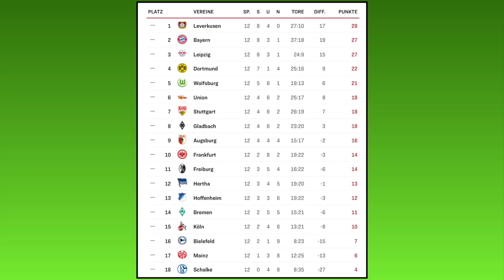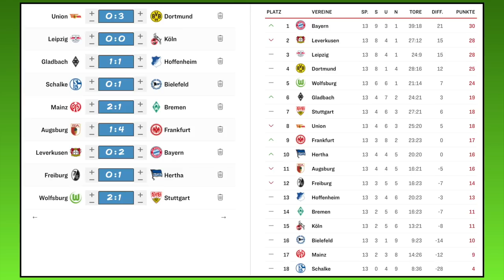[PS5] FIFA 21: Spieltag 13 (inkl. Samstagskonferenz) - 20/21 Bundesliga Prognose l Deutsch [FULL HD]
Kapitel:
00:00 Intro
00:34 1.FC Union Berlin - Borussia Dortmund
02:36 Konferenz
28:09 RB Leipzig - 1.FC Köln
29:55 Borussia M´gladbach - TSG 1899 Hoffenheim
31:17 FC Schalke 04 - DSC Arminia Bielefeld
32:55 1.FSV Mainz 05 - SV Werder Bremen
34:29 FC Augsburg - SG Eintracht Frankfurt
36:13 Bayer 04 Leverkusen - FC Bayern München
38:38 SC Freiburg - Hertha BSC
40:56 VfL Wolfsburg - VfB Stuttgart
43:28 Ergebnisse und Outro